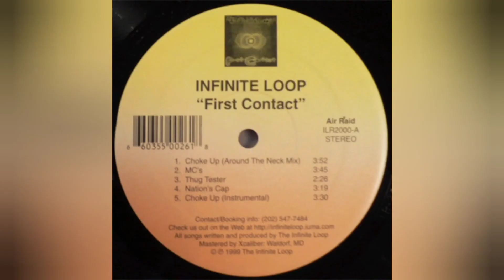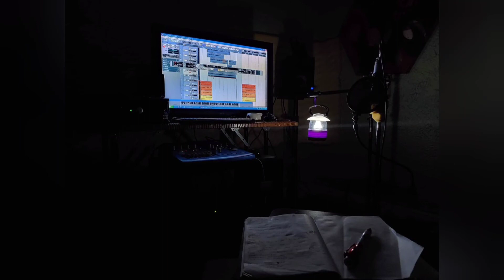"Y'all Niggas ain't Artists" by Head-Roc (Joe Clair's Challenge)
Produced by @sir_d_lee (IG) of GODISHEUS